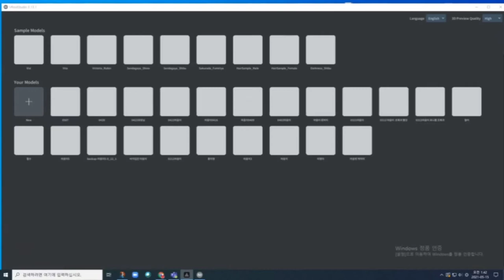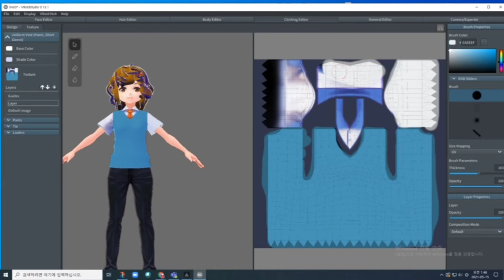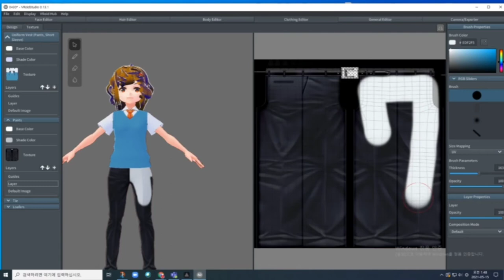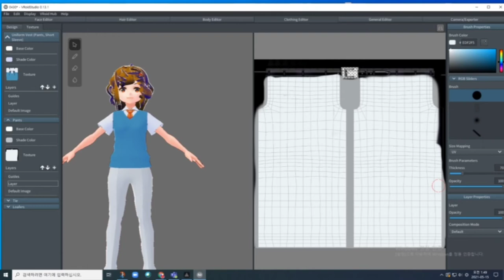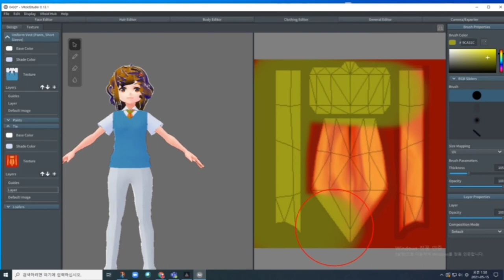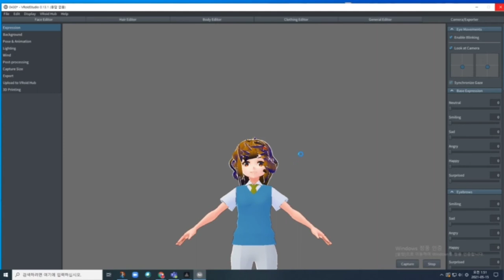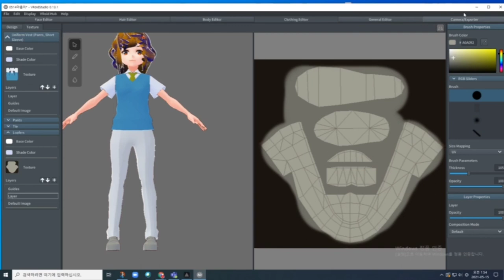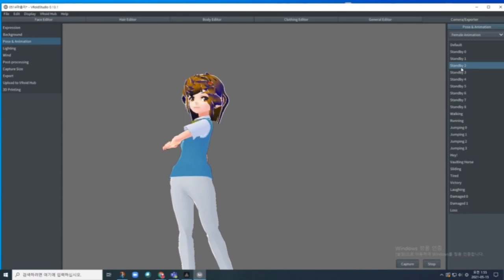아바타 마음이 작업하기